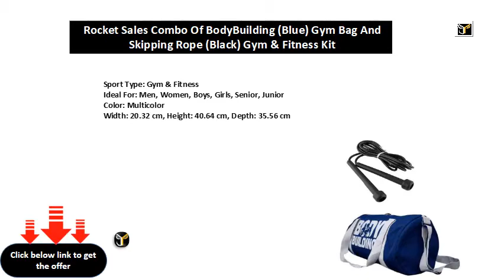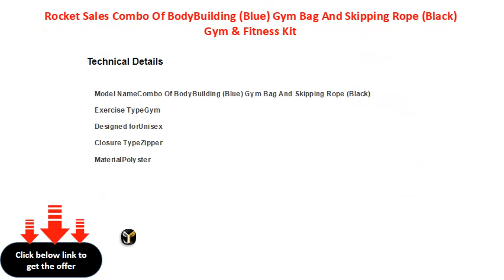Rocket Sales Combo Of BodyBuilding Blue Gym Bag And Skipping Rope Black Gym & Fitness Kit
Sport Type: Gym & Fitness
Ideal For: Men, Women, Boys, Girls, Senior, Junior
Color: Multicolor
Width: 20.32 cm, Height: 40.64 cm, Depth: 35.56 cm